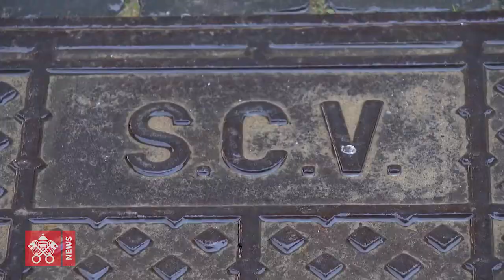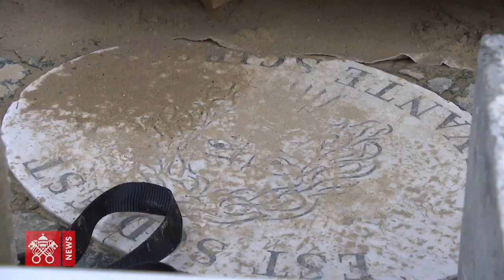Piazza San Pietro, Vaticano, iniziato il lavoro degli scultori per il Presepe di sabbia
Iniziato il lavoro degli scultori per il Presepe di sabbia, per Natale 2018, in Piazza San Pietro, in Vaticano. Dono del comune di Jesolo, a Papa Francesco.
Proprio oggi, 22 Novembre, è arrivato anche il grande albero di Natale, un abete Rosso, proveniente da Pordenone.
Il lavoro del Presepe, sarà eseguito da un team di artisti, esperti nella modellare la sabbia. La prima figura a essere scolpita sarà l'Angelo e poi si proseguirà con la Natività.
(Servizio di VaticanNews.it)